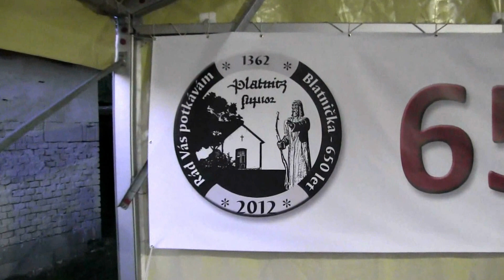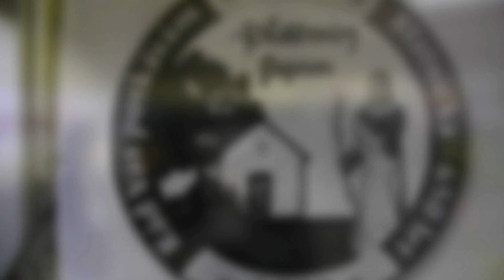BLATNIČKA - OSLAVY 650 LET OD ZALOŽENÍ OBCE:pátek 17.srpna 16.